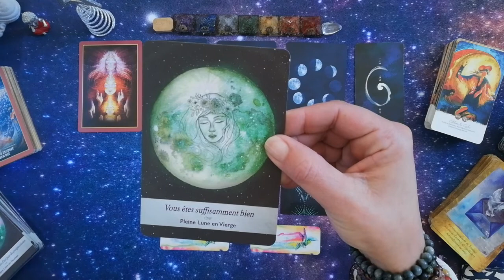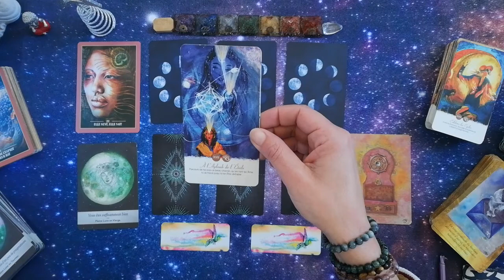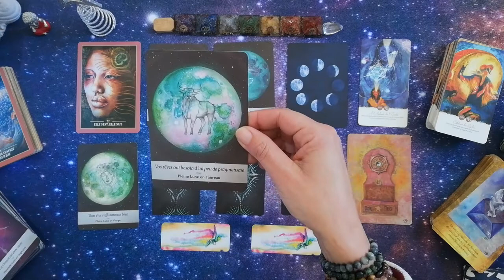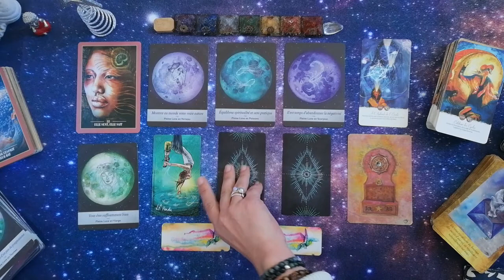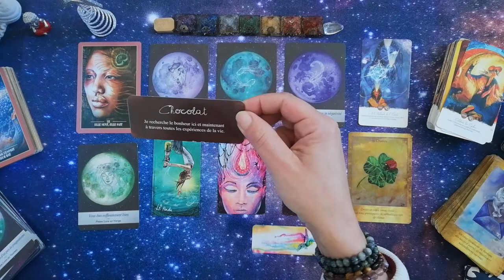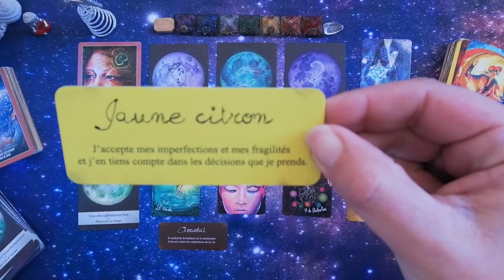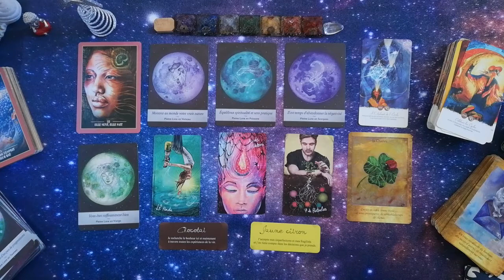Pleine lune du 18 mars 2022 : écoutez votre intuition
Jeux utilisés pour les signes astros de mars :
- L'oracle des murmures
- Oumrazaï - MC CHAMBON
- Litght Seer's Tarot
- Thelema Tarot
- L'oracle Sacré coeur (Dorine Gilbert)
- Petit oracle Ysee Love (Des oracles et des fées)
- J'ouvre mes ailes
- Prières aux anges